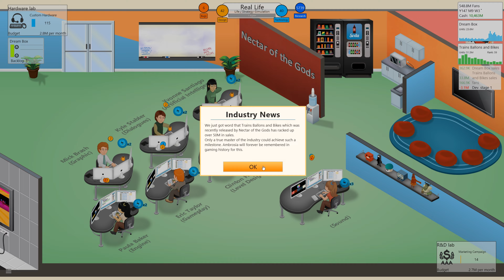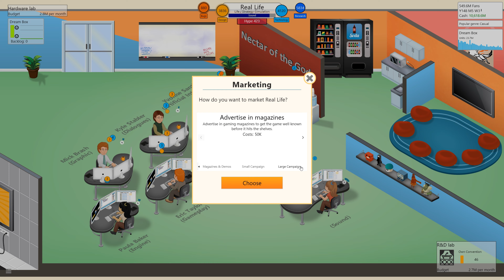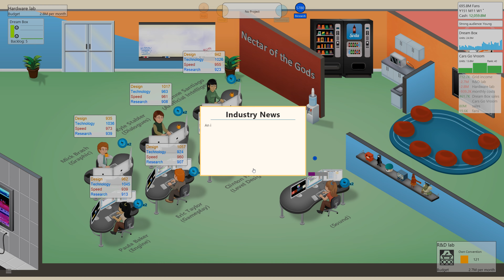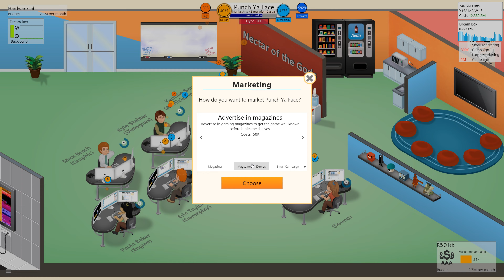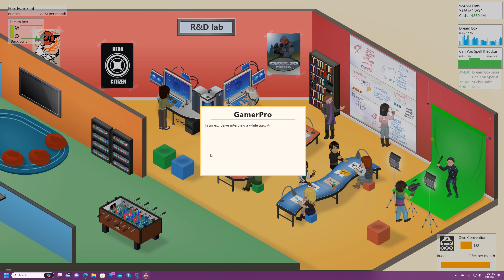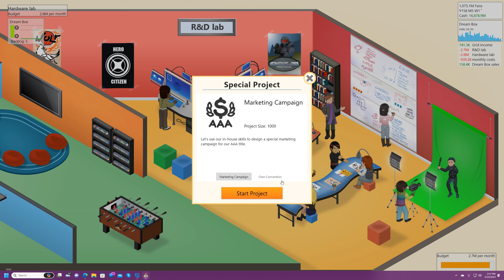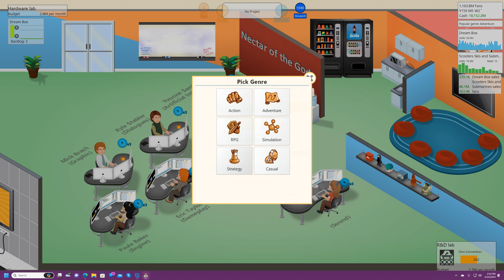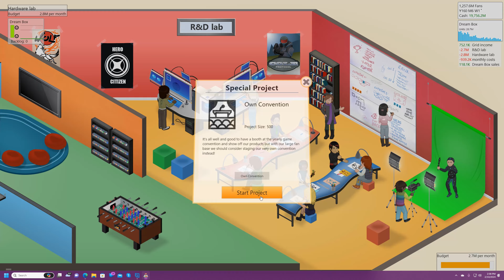Game Dev Tycoon Series Reboot Episode 12 "Unobtainium at Long Last!"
In this series of videos, I return to Game Dev Tycoon and complete all the Achievements. We are going to use strategy information to try and reach the hardest achievements. We are playing on the hardest setting Pirate mode!